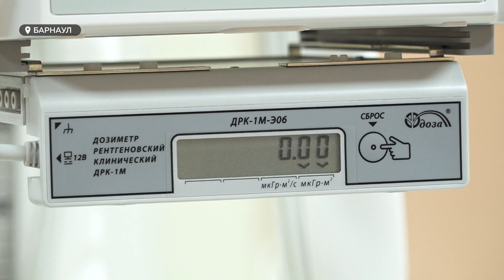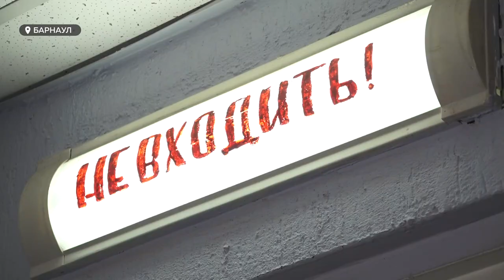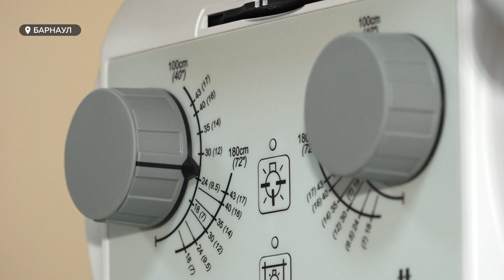Около 40 тысяч пациентов в Барнауле смогут обследоваться на новом оборудовании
Около 40 тысяч пациентов в Барнауле смогут обследоваться на новом оборудовании. В рамках программы по модернизации первичного звена здравоохранения 3-я городская поликлиника получила технику более чем на 20 миллионов рублей